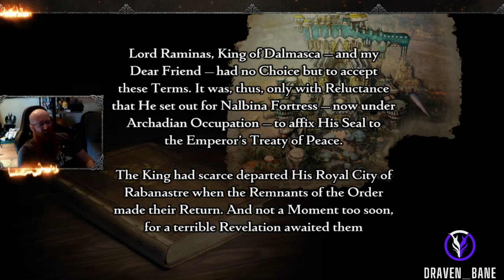Final Fantasy 12 Ep 1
Thank you for coming on by if you like my stream come on by and check me out on twitch when I'm live.